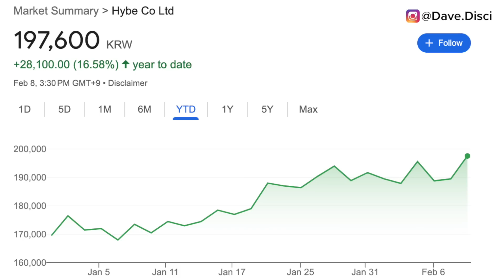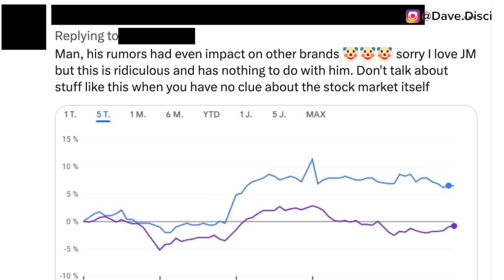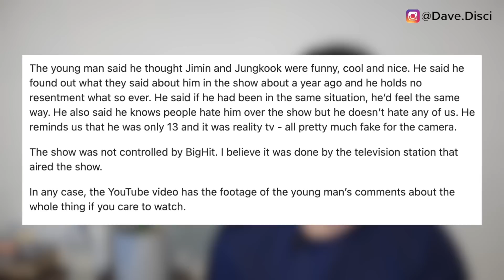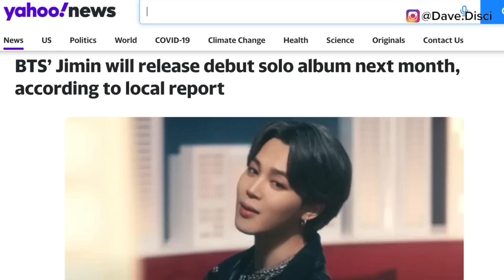Jimin Says "I Can't Do This"! Staff LEAKS Jimin FORCED To ENLIST Right Away? STOCK CHANGES!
Hey Dumplings, today I want to get into BTS news. I want to talk about Jimin saying he can't do something. The conversation of Jimin in the military came up and was in discussion right after the album. And then we get into HYBE and their stock changes. I wanted to talk about what happened there. Let me know what you think and drop it down below.

0:00 Table of Contents
0:17 HYBE Stock Changes
3:25 Jimin Says He Can't Do This
6:20 Jimin Military Enlistment Conversation
8:48 What You Can Do Next To Support